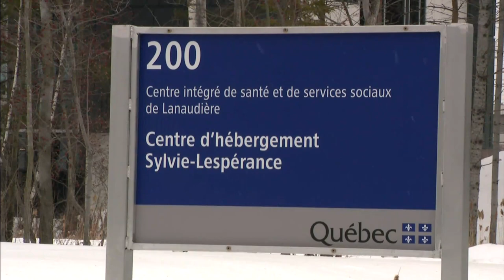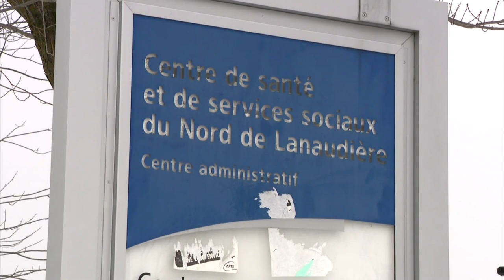Atikamekw family alleges matriarch neglected in long-term care home | APTN News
The family of an Atikamekw woman is alleging she was neglected by staff at a long-term care home in Joliette, Que.

Marguerite Newashish of Manawan First Nation died in hospital on Feb. 10 from complications related to an intestinal blockage – a condition her family feels could’ve been caught sooner by staff at the publicly-run Sylvie L’Esperance care home.

“This is a huge loss for us. And in this context…. the way she lived her last moments… makes it even more poignant,” said Thérèse Niquay, a cousin of the deceased and the family’s appointed spokesperson, said in an interview with APTN News.